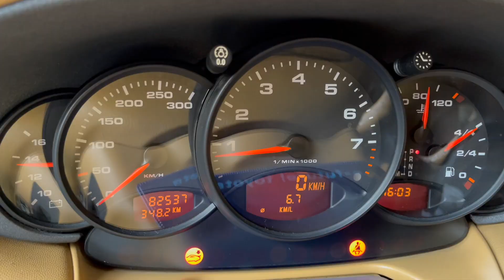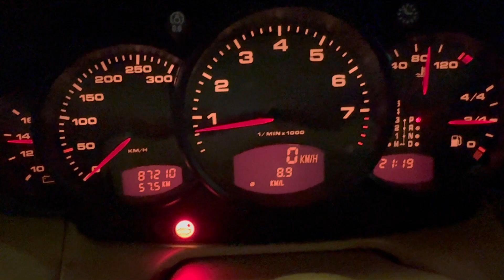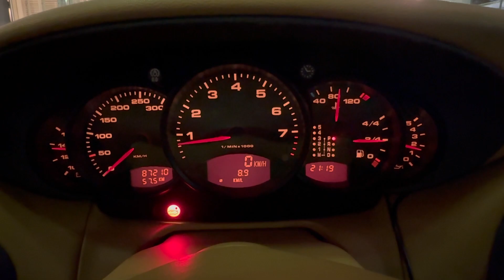９９６カレラと暇なおっさん（３４）エンジンストールの悪夢再び！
ポルシェの洗礼再び！調子が良くなってきていたおっさんカレラ君の病状が再発して落ち込むおじさん

商品レビューなどメールはこちらへ！